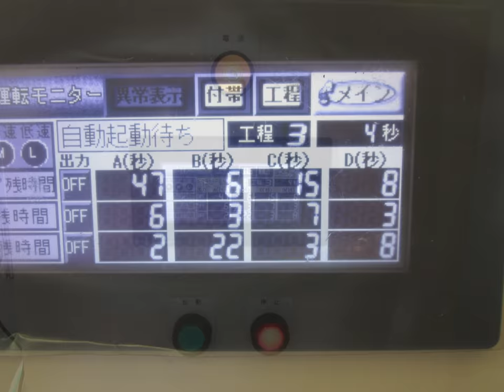超音波実験写真 Ultrasonic experiment photo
１：キャビテーションと音響流の制御技術

　２：超音波専用水槽の製造、液循環制御技術

　３：間接容器・治工具の設計・応用技術

　４：マイクロバブル・ナノバブルの応用技術

　５：超音波の測定・解析・評価技術

３種類の異なる周波数の「超音波振動子」を利用する技術

２種類の異なる「超音波振動子」を同時に照射するシステム